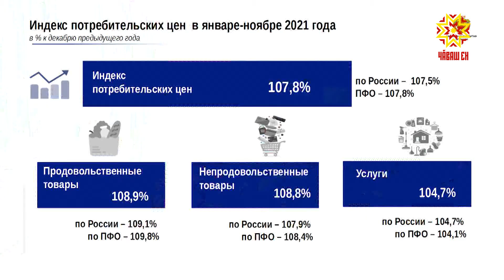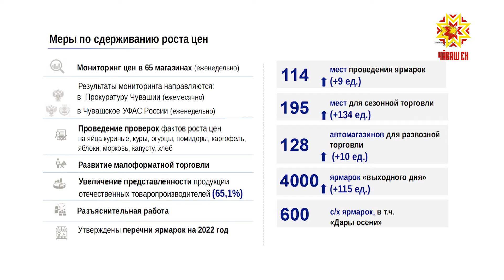Хаксем ӳснĕ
Кăçал вĕренекенсем канма яланхилле уйăх вĕçĕнче мар, кăшт маларах каяççĕ. Çитес тунтикунтан, раштав уйăхĕн 27-мĕшĕнчен, Чăваш Республикинче хĕллехи каникул пуçланать. Кун пирки паян влаçра тăрăшакансен тунтикунсерен иртекен ларăвĕнче сӳтсе яврĕç. Каникула иртерех кайнин сăлтавĕ – чир-чĕр. Чăваш Енри пĕр шкул тата 51 класс кăшăллă вирус тата 90 класс грипп алхаснипе карантинра. Канăва иртерех ямаллин сăлтавĕ çакăнта. Ларури тепĕр çивĕч ыйту – хаксем ӳсни. Вĕсем республикăра кăна мар, çĕршывĕпех хăпараççĕ. Чăваш Енре хаксем 8 процента яхăн ӳснĕ. Ытларах кӳрсе килекен таварсем хакланнă. Çапах та регионта кăларакан апат-çимĕç хакĕ те ӳснине палăртмалла. ДМИТРИЙ КРАСНОВ: «Куллен кирлĕ çимĕçсем чылай хакланнине палăртатпăр. Купăста – икĕ хут, кишĕр, çĕр улми, сухан хакĕсем 40 процент ӳснĕ. Аш-какай та хакланнă. Сăмахран, чăх какайĕн хакĕ ӳснĕ. Ку комбикорм 25 процент хакланнипе çыхăннă». Çунтармалли-сĕрмелли хатĕрсем ӳсни, кĕркунне тухăç сахал пухса илни тата ытти сăлтав хака хăпартаççĕ. Ӳсĕме чарас тĕллевпе республикăра тĕрлĕ ĕç-пуç пурнăçланать. Тĕслĕхрен, çăкăр-булкăна илме май пултăр тесе çăнăх авăртакансене хыснаран хушма тĕрев пачĕç. Алексей Зотиков, Юрий Марков